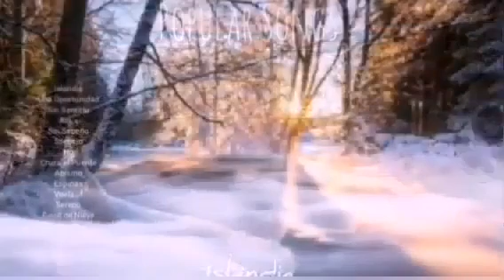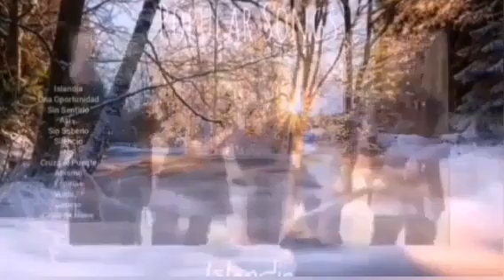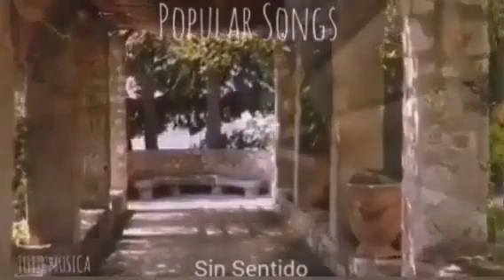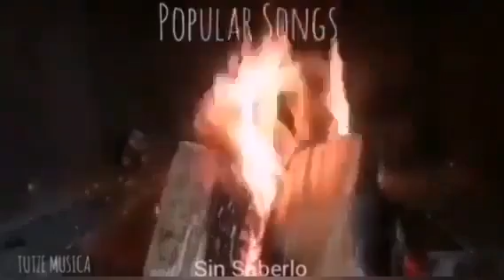ISLANDIA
Categorías
Instrumental
Orquestada
Electrónica
Romántica
Original
Lírica